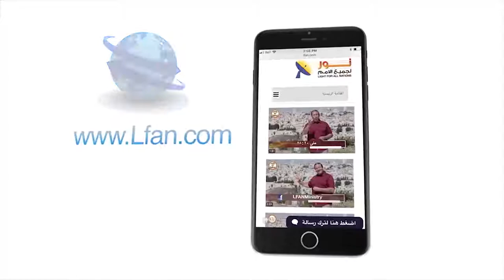436 البشير يوحنا يركز على إعلان المسيح أنه نور العالم